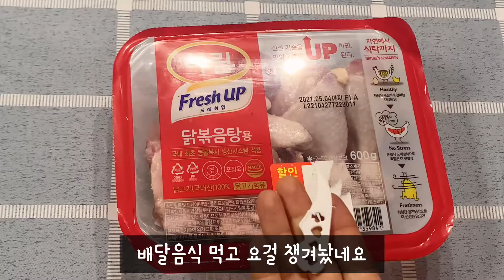닭볶음탕 내맘대로 찐으로 맛있다/초.초.초간단 닭요리/깊은 맛 아님 어때/Dakbokkumtang/Korean food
오래전부터 나만의 레시피로 해 먹던 초간단
닭볶음탕 입니다
닭고기에서 우러나는 육수와
마늘 그리고 깻잎등 천연 조미료가
충분히 풍성한 맛을 살려줍니다

여러 레시피들이 양념장을 만드는데
들어가는 재료가 참 많아요
맛이없음 이상한거죠
요리 초보때는 많은 재료가
부담스러웠어요

이제 간단한 재료로 맛있게 해 드세요

닭볶음탕용 600g
감자 6개
양파 1개반
대파 1대
청양고추 2개
깻잎 10장

요리당 3큰술
고추장 3큰술
( 광고 아니구요.   저는 해찬들만 먹어요
순창도 맛있지만 같은 양을 쓸때
해찬들은 짜지않아서 좋아요)

닭볶음탕 초간단양념 Korean food